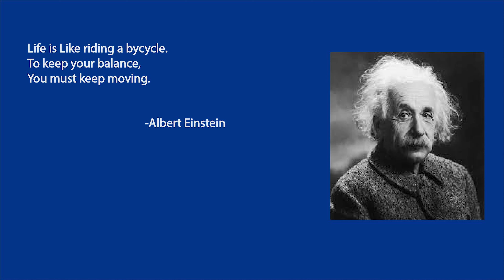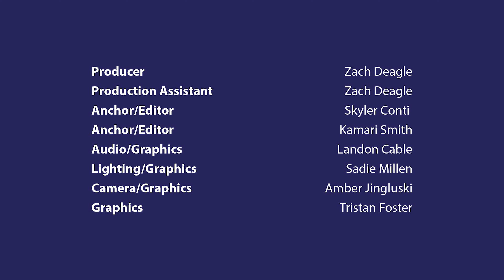Test Run for September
THis is a test run for morning announcements.